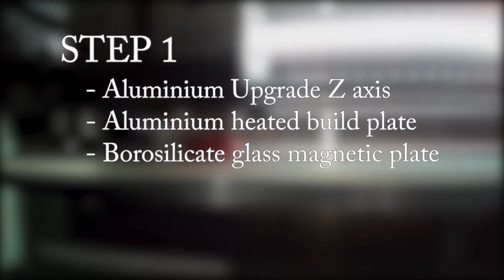Makerbot Replicator 2 2X mod - STEP1 upgrade: aluminium z-axis, glass build plate, sailfish firmware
Testing my revamped Replicator 2X upgraded with aluminium parts. Now it is vibration-free while printing and the real flat glass build plate, and these upgrades  improved a lot the printing quality. Aluminium parts and glass plate came from ebay seller precision.one